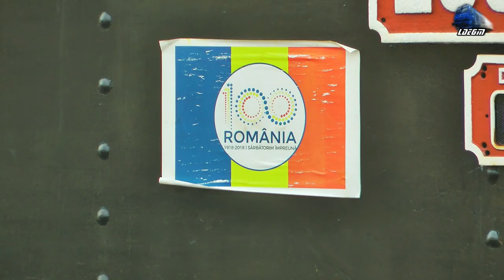New Jimmy 64-1000-0 By Reloc Revine/is Back in Gara Oradea Station - 09 March 2019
1:R368-1 Salonta - Oradea - Puspokladany - Jimmy 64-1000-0 RO-SNTFC
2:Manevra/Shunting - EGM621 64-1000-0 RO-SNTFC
3:R368-1 Salonta - Oradea - Puspokladany - Jimmy 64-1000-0 RO-SNTFC

09 March 2019